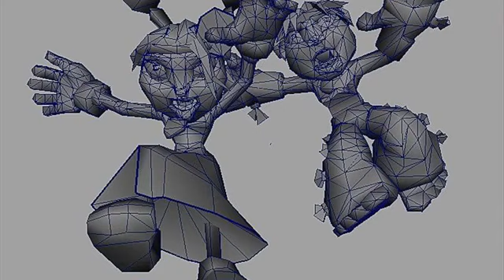Brave The Search for Spirit Dancer PS2